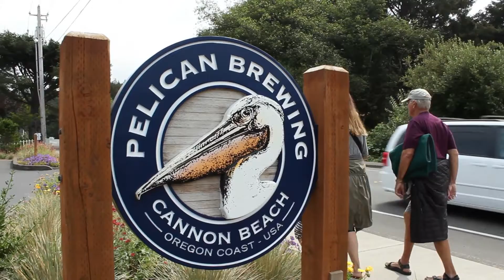100 Mile Meals • Pelican Brewing Company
Pelican Brewing is just west of Portland Oregon in the town of Cannon Beach.
100 Mile Meals' helps those who grow, deliver and prepare delicious food and drink reach a wider audience. We also help that audience develop an even broader understanding of our local and regional food culture.

Food is much more than a mere means of subsistence. It defines shared identities and embodies group traditions. It makes us happy! With California being a trendsetter in creating fusion cuisine, new and exciting combinations are popping up all the time. Learn more about them right here on 100 Mile Meals!

Our dedicated team and sponsors look forward to following the seasons and bringing our audience cooking/shopping tips in an informative and entertaining way both online and TV.